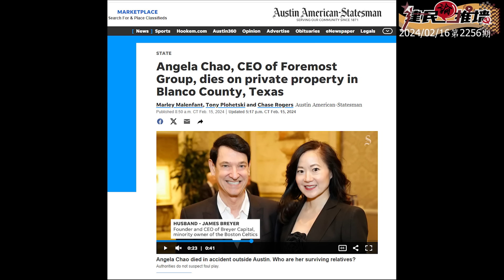驚天反轉！趙安吉非死於車禍只死於秘密《建民論推墻第2256期》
訂購建民簽名售書請點擊下列鏈接：
《歲月有痕》日本代銷联系邮箱：
联系人：毛毳